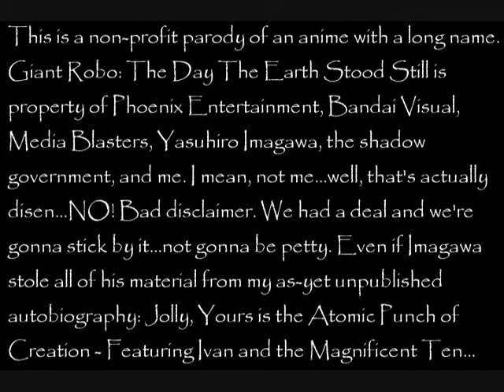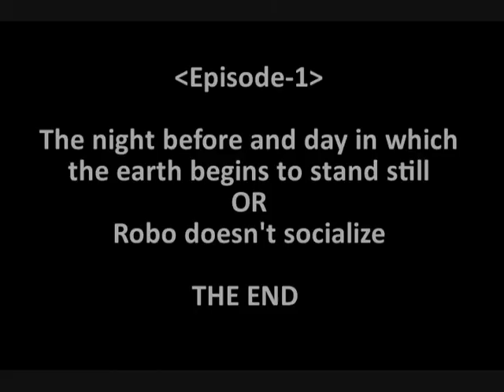GRTDTESSAPE1P2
UPDATE: I'll be re-recording this some time after the revision of part one goes up (which I'm still claiming will be soonish). It should go considerably quicker than part one, though at that I'm likely to move on to the second episode before E1P2V2 sees the light of day).

Giant Robo: The Day The Earth Stood Still Abridged Parody Episode 1 part 2!

...does anyone care that this took so long? Well, my apologies regardless. It's a three step forward, five steps back kinda thing. I recorded the last line over a week ago, but there were some troubles what had to be worked around (it kept crashing and not publishing, which forced me to re-insert the last couple minutes of content - thankfully there wasn't much to re-sync at that point).

Anyway, while I'm typing, (partially) full disclosure:
I kinda botched the delivery at the end. I'll try not to do that so much in the future. Also could've picked some better fonts...the video still has some awkward pauses, but they were either too troublesome to fix (see 5:00-6:00) or not worth the trouble (see the first couple minutes). A major setback was cutting two large scenes - one felt unnecessary and the other was just too long. The real loss from that is about 4 minutes in - there was supposed to be a bit where I keep fading in and out of scenes (mainly to cover for that weak moment with Go and the chief). Didn't work out, really, and I never found a way to adjust for it. Also, since I lost some exposition, Ivan's line around 6:50 was admittedly forced out. What else...I'll fix the borders on the eye thing before I next use it. There's a flash/out-of-place frame here and there, that's because movie maker sometimes skips over frames and I couldn't spot the problem (I adjusted for whatever was really problematic, though). And that about covers any major issues I'm aware of (inconsistent voicework notwithstanding - that's a work in progress on multiple fronts). Regardless, I'm happy with this. I could do better, of course, but if I don't move forward this thing'll never be done. That said, for the sake of contradicting what I just said, I'll be redoing part 1 before episode 2 (the gist of part 1 will be the same, I'll mainly be re-recording the whole thing/adjusting bits/replacing whatever made me cringe in hindsight). Anyway, enjoy. Comment. All that. Also, keep training. Training's important. More to come. eventually? Probably.

Giant Robo: The Day The Earth Stood Still is property of Phoenix Entertainment, Bandai Visual, Media Blasters, and Yasuhiro Imagawa. Please support the official release (and by that I mean the most recent version, which may well be distributed after I post this by an unmentioned but nevertheless official publisher - that said, be sure to verify said publisher's credentials by checking wikipedia or something).

Tracks used (and very much not from me) -
Reckless Fire - scryed op (Yasuaki Ide)
"they are called samurai (part 2)" - shinkenger entrance theme (Project R.)
Lavos' theme - Yasunori Mitsuda